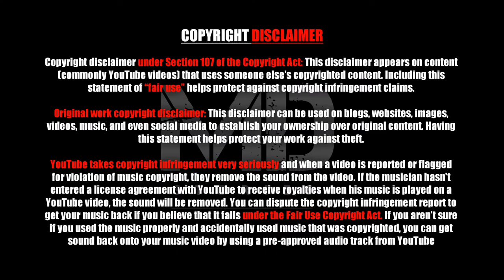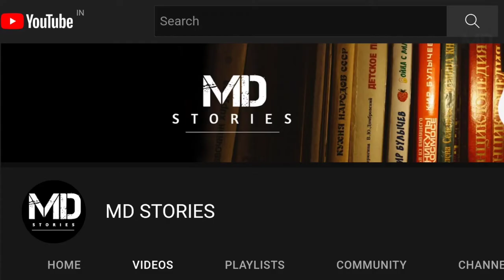படத்தை மிஞ்சும் உண்மை சம்பவம் | Natalia Grace | Orphan Real Incident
Please use a Headphones 🎧 For Better Experience.

And also

Credits:
Track: “Phobia”